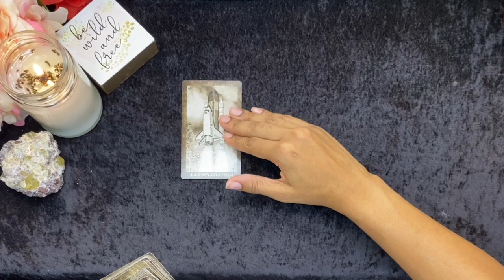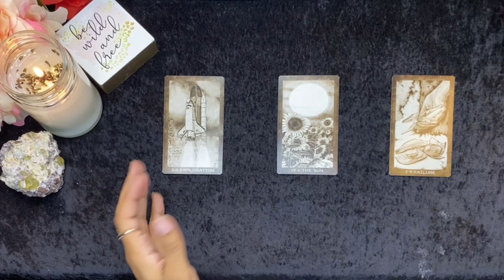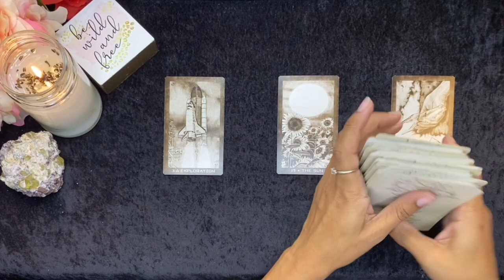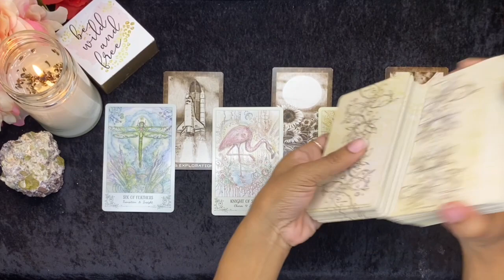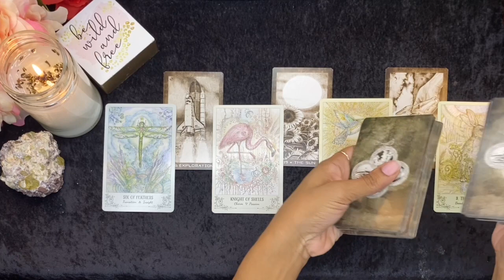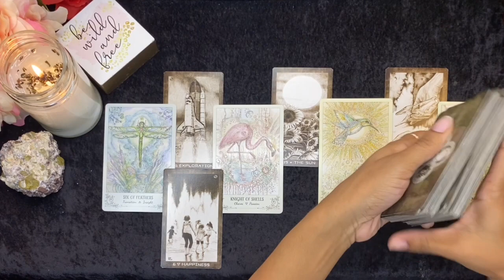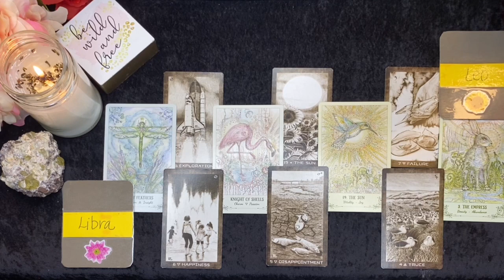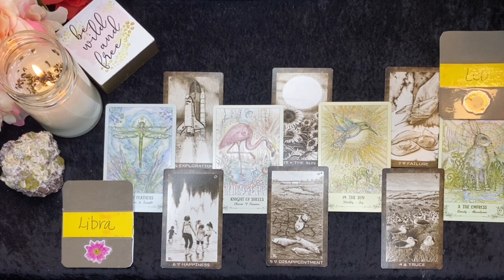Sagittarius! WHOA! THIS IS IT! 🧘🏽‍♀️🧿☀️ TIMELESS TAROT